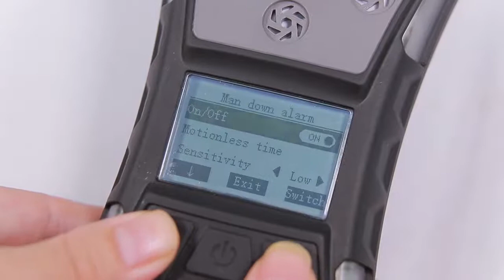Drop Proof Pump Suction Diffusion Gas Detector IP67 Waterproof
Quality Multi Gas Detector from China.
Shenzhen YuanTe Technology Co., Ltd. (Safegas) quality manufacturer from China.